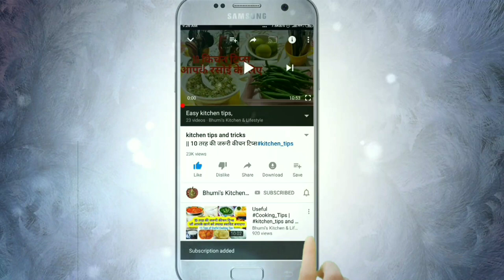Healthy Oats Breakfast /Snacks Recipe for Weightloss /Oats Recipe /Healthy breakfasts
This is Oats breakfast /Snacks Recipe for Weight loss